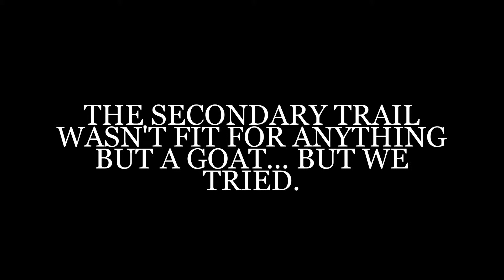HOHOKAM 4X4 CLUB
JANUARY 10, 2012.  STAGE ROUTE TO SUPERIOR.  HEWITT STATION.  UNAMED MINES